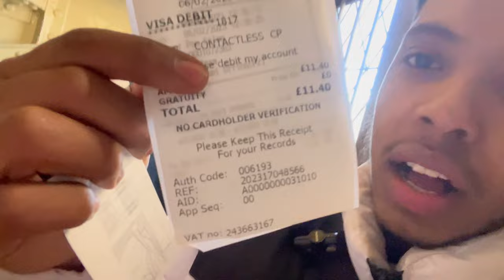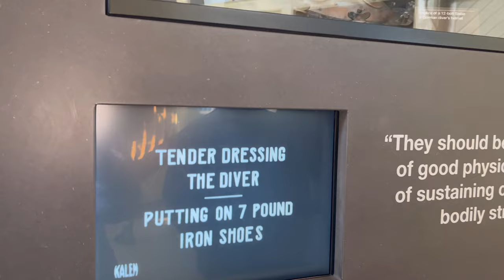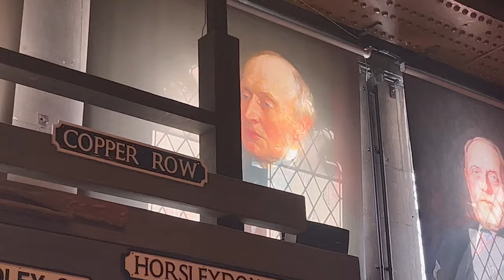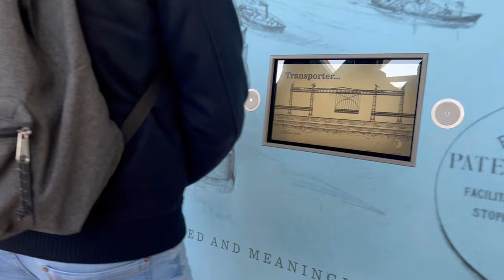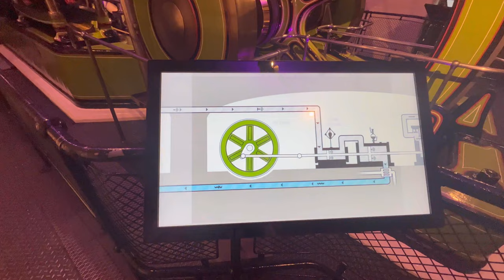ለንደንን ከጥግ እስከ ጥግ አየዋት 😍 London Bridge | Tower Bridge Full vlog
I had such an amazing day in London Bridge ( Tower Bridge

efigboy Music | Amharic Music | Ethiopian Musicl
DireTube|MinLitazez|Ethiopian Comedy|Ethiopian